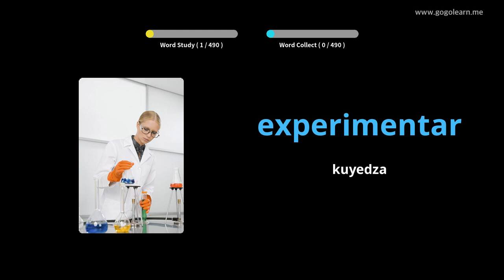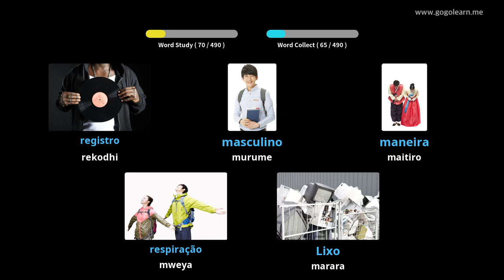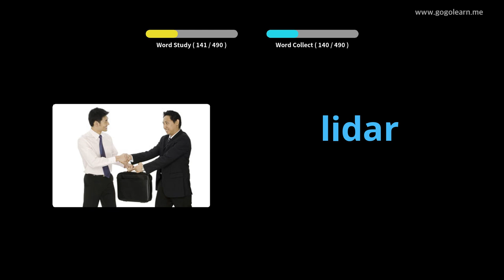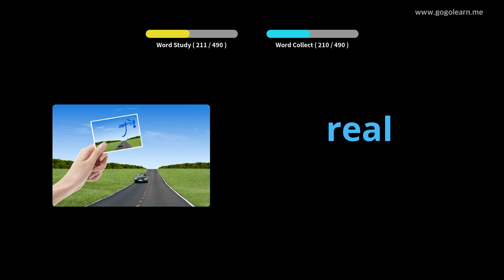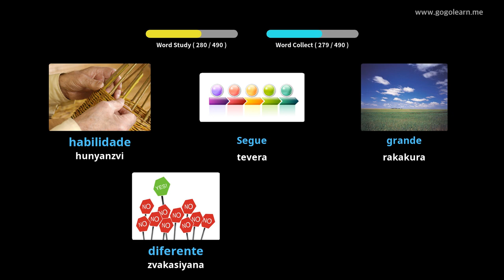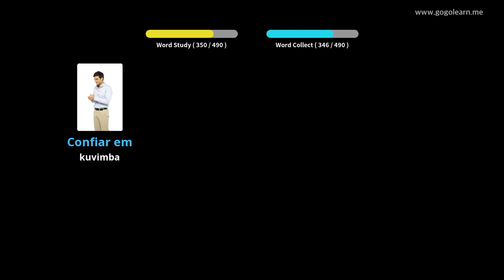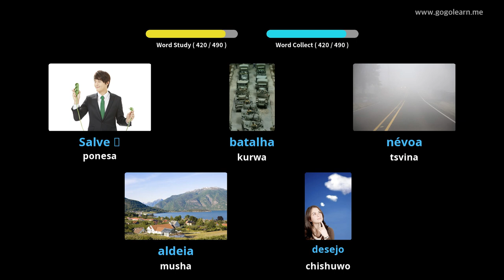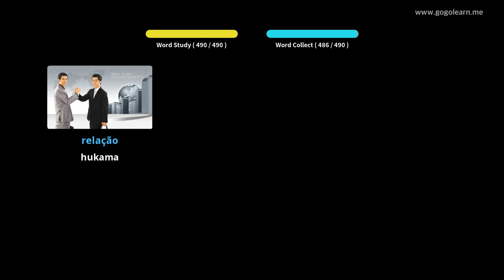Portuguese Vocabulary Basic Sekondari Chikoro | Golearn